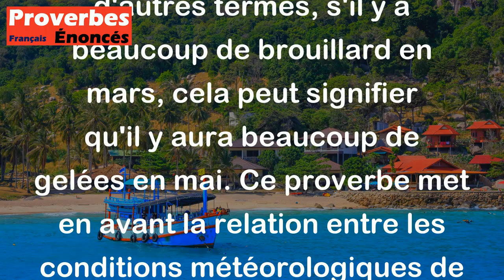Proverbe Agricole - Autant de brouillard en mars, autant de gelée en mai.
Ce proverbe agricole "Autant de brouillard en mars, autant de gelée en mai" signifie que la quantité de brouillard observée en mars peut être un indicateur de la quantité de gelées à prévoir en mai. En d'autres termes, s'il y a beaucoup de brouillard en mars, cela peut signifier qu'il y aura beaucoup de gelées en mai. Ce proverbe met en avant la relation entre les conditions météorologiques de différentes saisons et leur impact sur les cultures agricoles.